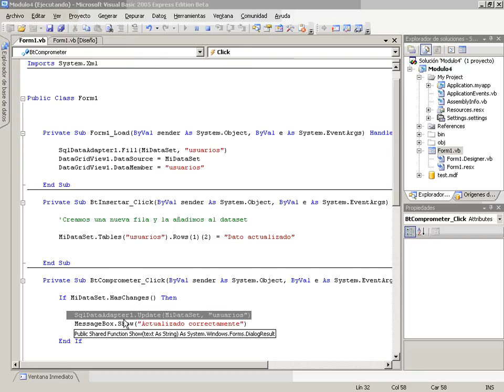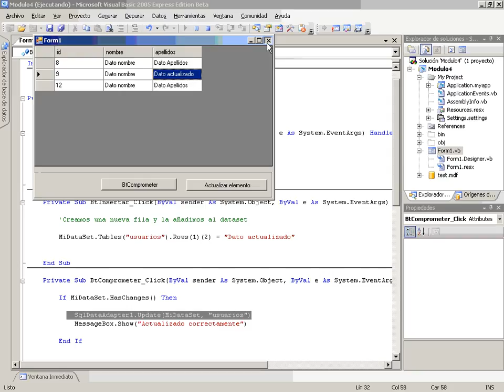VB Mod5 Lec3 Vid4